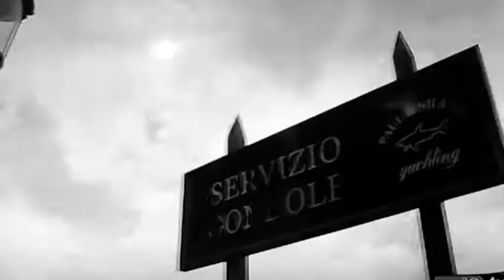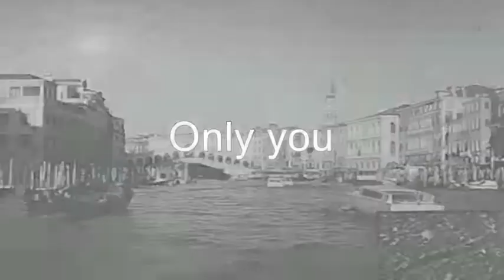Only you+organ§, 21.03.17